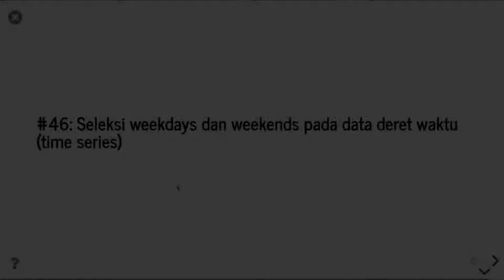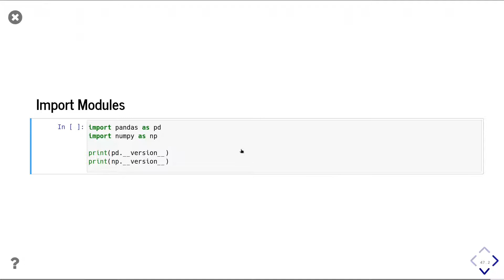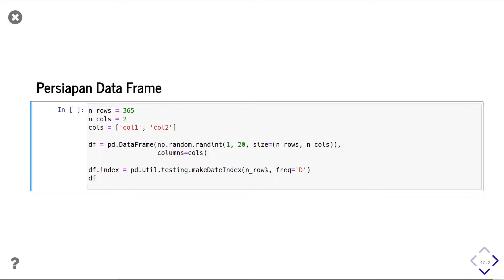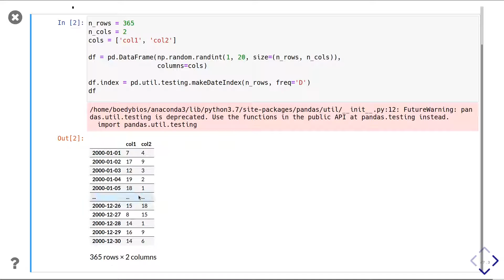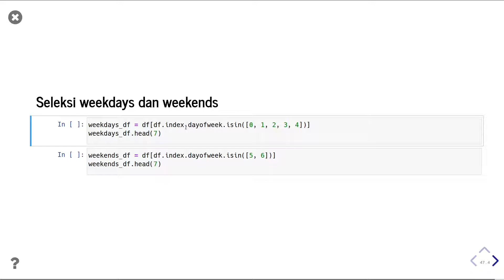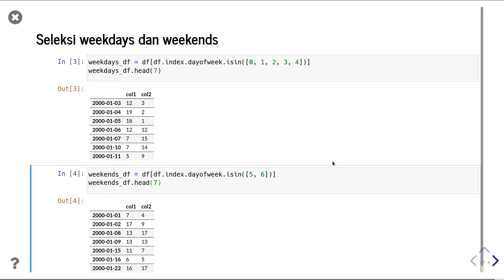Pandas 46 | Seleksi weekdays dan weekends pada data deret waktu | time series | Python Pandas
Video ini adalah video keempatpuluh enam dari video berseri atau playlist bertema Tips dan Tricks Python Pandas.
Dalam video ini kita akan belajar melakukan seleksi weekdays dan weekends pada data deret waktu (time series) (Python Pandas).

Apa itu Python Pandas?
Pandas merupakan module dalam pemrograman Python yang memfasilitasi kita dalam bekerja di bidang data science dan machine learning.
Video pembelajaran dalam playlist ini membahas tips dan tricks yang dapat meningkatkan efektivitas dan efisiensi kita sewaktu bekerja dengan Python Pandas.

Salah satu komponen penting dari Pandas adalah Pandas Data Frame, ini merupakan struktur data utama untuk melakukan pengolahan data dalam pemrograman Python. Kami pernah membuatkan sebuah video workshop yang secara spesifik memberikan pengenalan Pandas Data Frame. Video tersebut dapat diakses melalui link berikut ini

Bilamana ada pertanyaan ataupun masukan terkait materi yang kami sampaikan, silakan untuk mengajukannya melalui kolom komentar video.
Kami akan selalu berusaha untuk merespon setiap pertanyaan dan masukan yang diajukan.